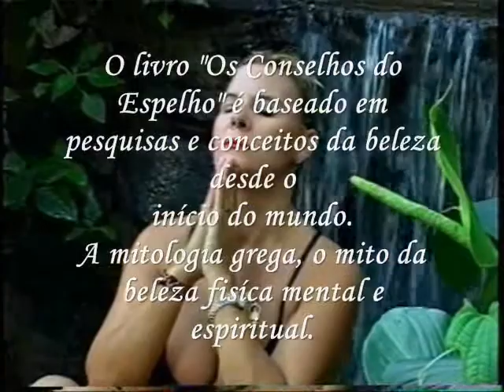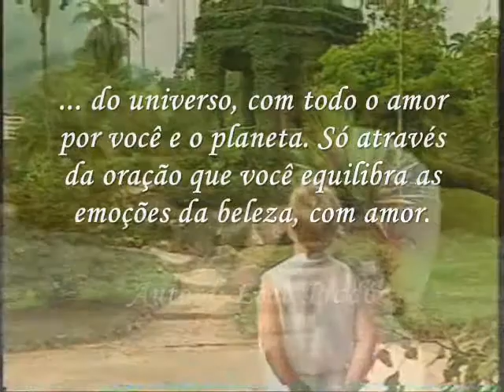Leda Prado e a Lenda Pessoal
Jornalista Leda Prado comenta sobre a Lenda Pessoal de cada pessoa desse planeta que vai em busca de seus sonhos, enfrentando desafios, adquirindo sabedoria, ao encontro da felicidade. Mensagem de amor de Paulo Coelho e Trilha sonora Belissima na voz de Ney Maogrosso.